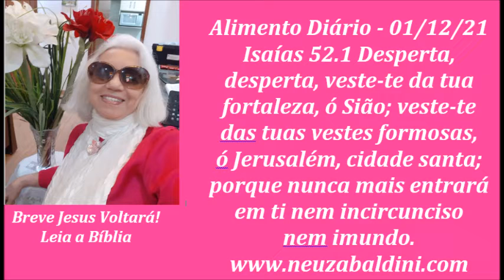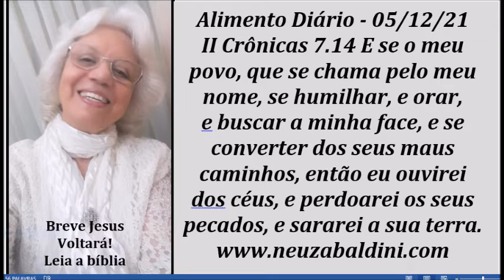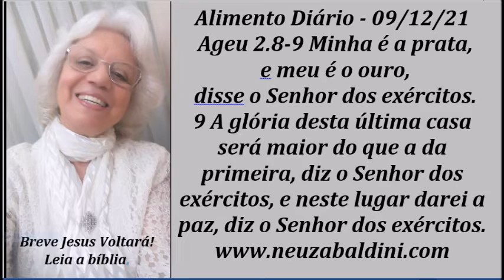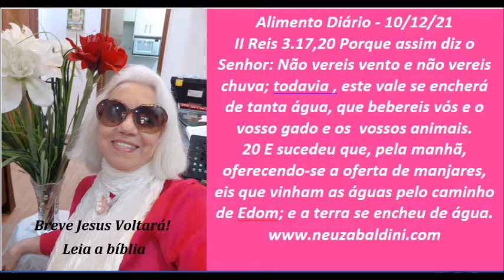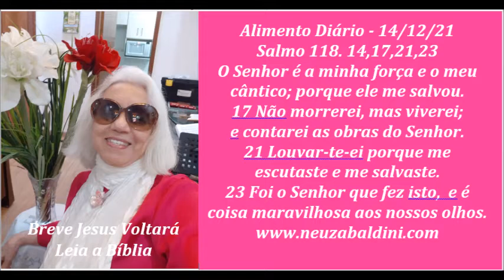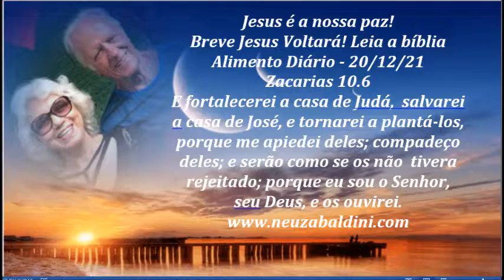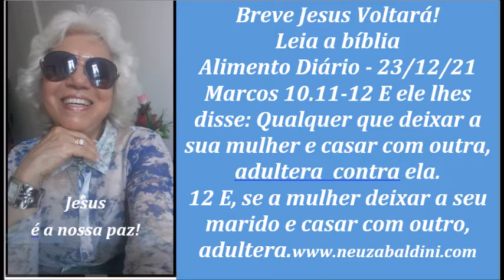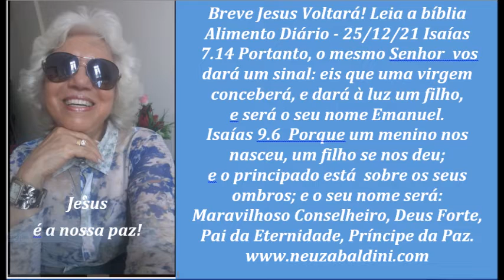ALIMENTO DIÁRIO DO MÊS DE DEZEMBRO DE 2021 POR NEUZA BALDINI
30 de janeiro de 2022
Bíblia gravada da ordem cronológica, na ordem sequencial e Estudos Bíblicos por Neuza Baldini